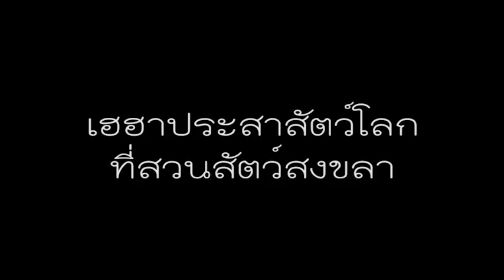ผลงานนักเรียนกลุ่มที่ 4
โครงการรักบ้านเกิด ปักษ์ใต้บ้านเรา  ผลงานกลุ่มที่ 4